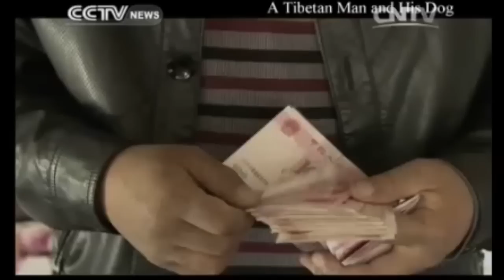Tibetan man and his dog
Tibetan man and his dog life
The Tibetan Mastiff is an ancient breed and type of domestic dog (Canis lupus familiaris) originating with nomadic cultures of Central Asia.
The Tibetan Mastiff also known as do-khyi, reflects its use as a guardian of herds, flocks, tents, villages, monasteries, and palaces, much as the old English ban-dog (also meaning tied dog) was a dog tied outside the home as a guardian. However, in nomad camps and in villages, the do-khyi is traditionally allowed to run loose at night.
The guardian type with which the modern Tibetan Mastiff breed is purportedly linked was known across the ancient world by many names. Bhote Kukur in Nepali as bhote means someone from Tibet and kukur means dog. In Mandarin Chinese, the name is (Zang'Ao), which literally means Tibetan Mastiff or Tibetan "big ferocious dog". In Mongolia, it is called bankhar.
The name Tibetan mastiff is a misnomer; it is not a true mastiff. The term "mastiff" was used primarily because it meant "large dog". Early Western visitors to Tibet misnamed several of its breeds: The "Tibetan Terrier" is not a terrier and the "Tibetan Spaniel" is not a spaniel. A better name for the dog would be Tibetan mountain dog or, to encompass the landrace breed throughout its range, Himalayan mountain dog.